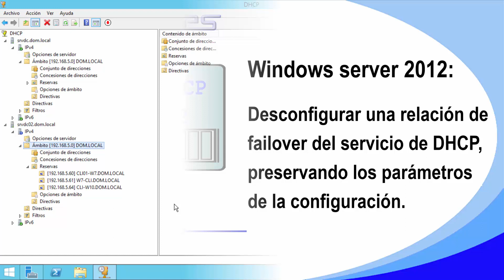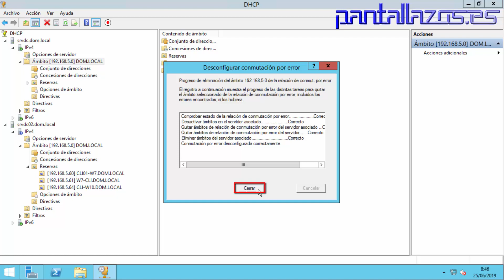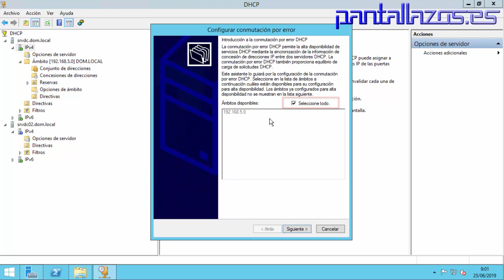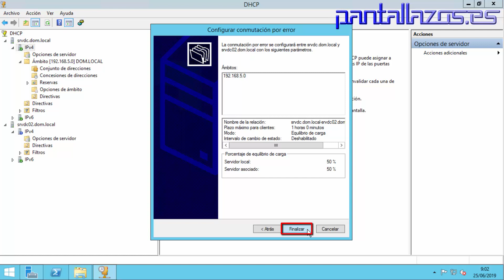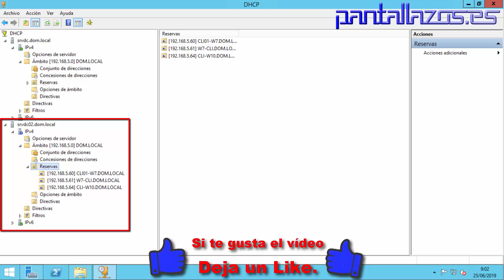Windows 2012: Desconfigurar conmutación por error del servicio de DHCP preservando la configuración.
Si queréis contactar con nosotros podéis hacerlo usando nuestra dirección de correo electrónico.

Podéis seguir Pantallazos.es por RSS.

RSS

Podéis seguirnos en el canal de YouTube de Pantallazos.es

Podéis seguir a Pantallazos.es usando Telegram.

Podéis seguir Pantallazos.es en nuestra página web de Facebook.

Podéis seguir los artículos de Pantallazos.es que publicamos semanalmente en Twitter.

Podéis seguir los artículos de Pantallazos.es también en Google+.

Podéis seguirme en LinkedIn.